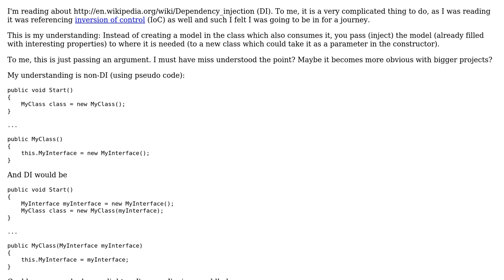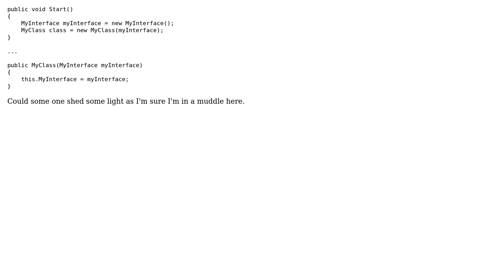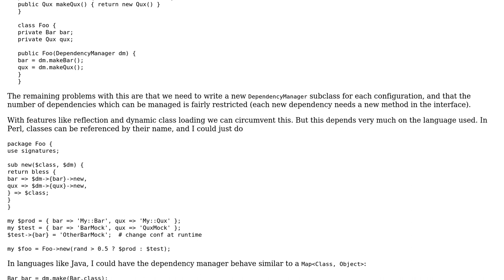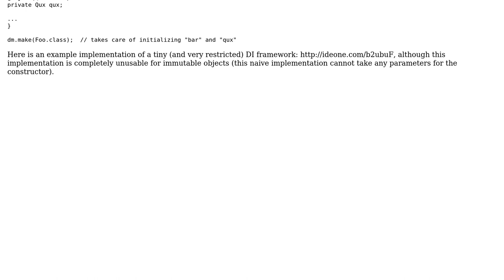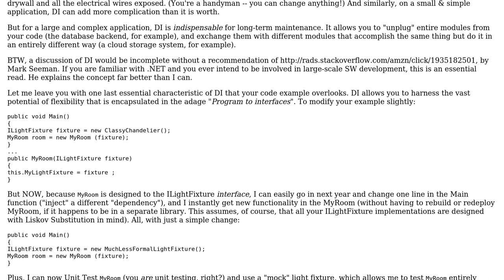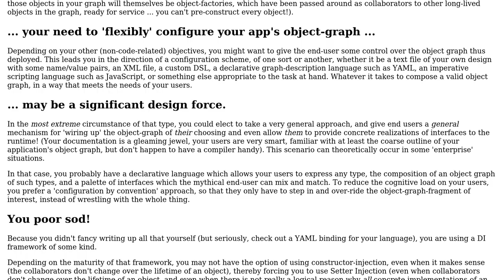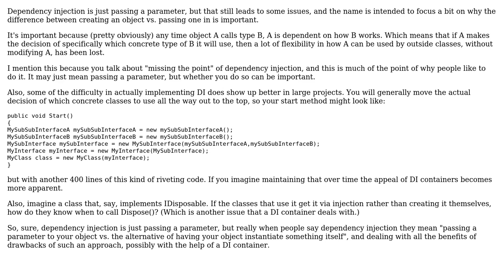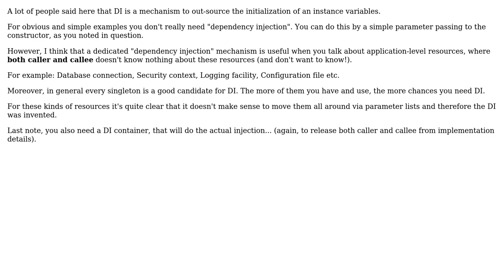Software Engineering: Understanding dependency injection (7 Solutions!!)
Software Engineering: Understanding dependency injection

With thanks & praise to God, and with thanks to the many people who have made this project possible! | Content (except music & images) licensed under CC BY-SA | Music | Images & others | With thanks to user user967543 user Stefan Billiet user psr user Peter Mortensen user MyDaftQuestions user kmote user gamliela user David Bullock user amon and the Stack Exchange Network Trademarks are property of their respective owners. You are responsible for your own actions.